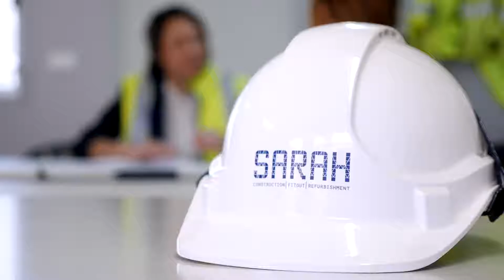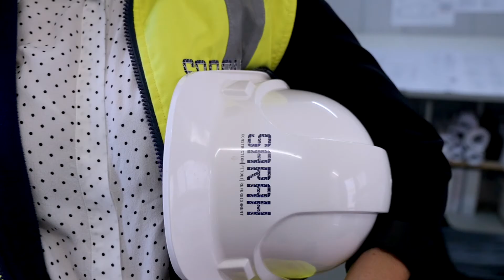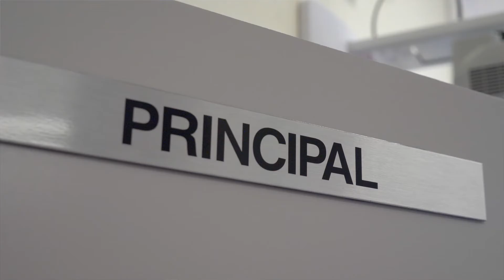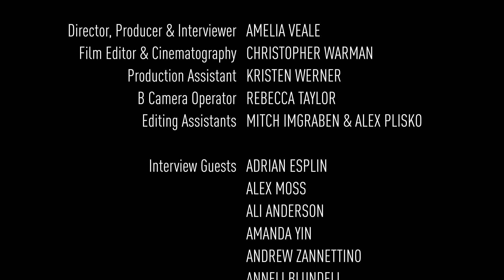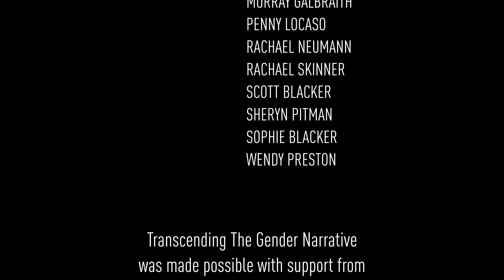Episode 6: Women in Construction and Agriculture | Gender Equality Documentary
Transcending The Gender Narrative: join us across this 8 part documentary series as we investigate how to transcend our current gender narrative. Through interviews with women in typically male dominated industries or roles, we look at how to move past previously existing gender stereotypes. In each episode we, also interview the male counterparts who support and champion women in these positions.

In the creation of the 8 part series we have made a conscious decision to have conversations across women, men, youth and ethnicity to ensure we capture a diverse range of viewpoints and life experiences. If we are truly going to achieve a transcendence of the currently limiting gender norms, we need to do this together, with voices and representation across the Australian community.